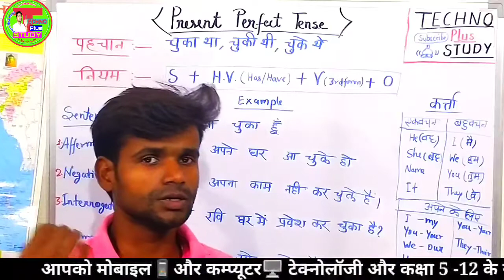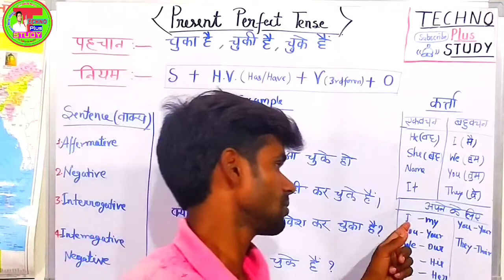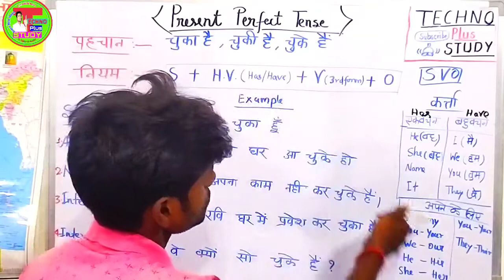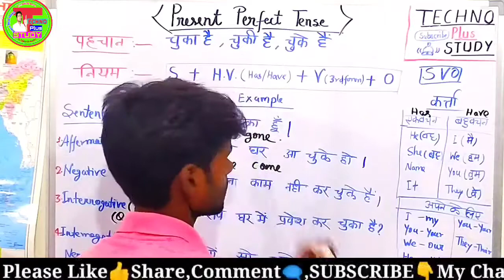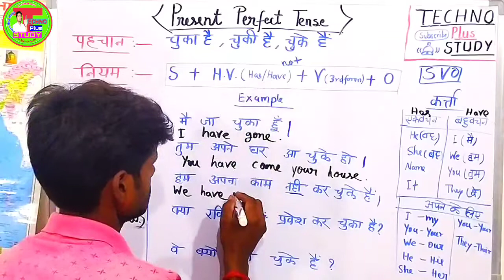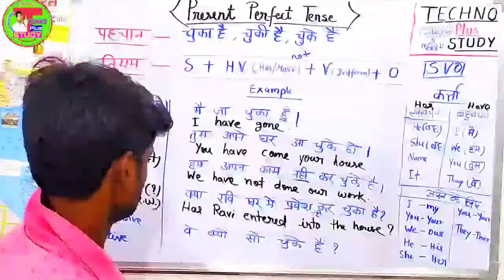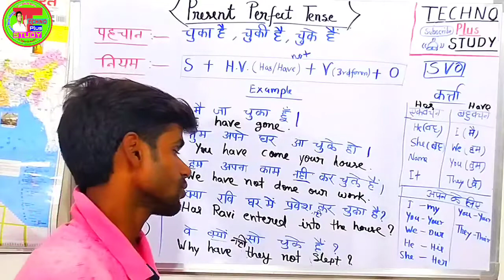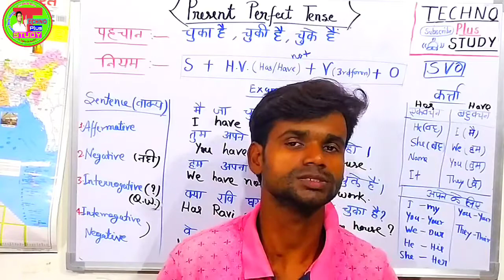Present Perfect Tense | पहचान, नियम, अनुवाद | Examples Translation Of Present Perfect Tense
Hi Friends,,
आज इस विडीओ हम English Tense series  का भाग -5 लेकर आया हूँ,,,
जिसमे हम पहचान , नियम और अनुवाद को आसान भाषा मे समझायेंगे जो आपकी समझ मे आ जायेगा,,,
बाकी सभी भाग की विडीओ चैनल पर मिल जाएगी ,,,,

Search topic:
How to translate present perfect tense examples
Perfect Tense
Tense: काल (Basics of English Grammar)
Present Past and Future in Hindi |
Tense in hindi | Tense
Present tensepast tense,
future tense,
tense kaise banate hai,
tense बनाना सीखे मात्र 5 मिनट में
Tense कैसे बनाएं
Tense tricks
tense kaise yaad kre
आसानी से सीखें tenses
tense kaise banaye
read english
english speaking course
english learn
english speaking
vocabulary practice
अगर आप highschool और इंटरमीडिएट से सब्जेक्ट्स की विडियो को पाना चाहते है तो आप चैनल की प्लेलिस्ट चेक कर सकते है या फिर नीचे की लिनक्स को चेक कर सकते है .. ___________________________________________ ✔✔✔highschool से जुडी हुई विडियो की लिंक 👇👇👇. ________________________________________ ✔प्लेलिस्ट 1के वीडियोस की लिंक ✔प्लेलिस्ट 2 के वीडियोस की लिंक __________________________________________ ✔✔✔इंटरमीडिएट से जुडी हुई विडियो की लिंक. 👇👇👇.. __________________________________________ ✔✔✔गैस की सब्सिडी को चेक करने की विडियो .👇👇👇. ___________________________________________ ✔✔✔स्कॉलरशिप और पेंशन कैसे चेक करे विडियो की लिंक ...👇👇👇. _____________________________________________ ✔✔✔मोबाइल से जुडी हुई विडियो की लिंक ..👇👇👇. __________________________________________ ✔✔✔other technical विडियो की लिंक .👇👇👇 _________________________________________ ✔✔✔dj song को डाउनलोड करने की वेबसाइट लिंक .👇👇👇..